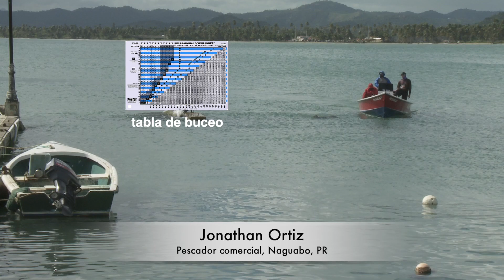Seguridad en el buceo: ¡Haz las tablas de buceo!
La seguridad en el buceo es una prioridad para todos los buzos y pescadores. Sigue esta serie de videos cortos que proveen recomendaciones para un buceo seguro.